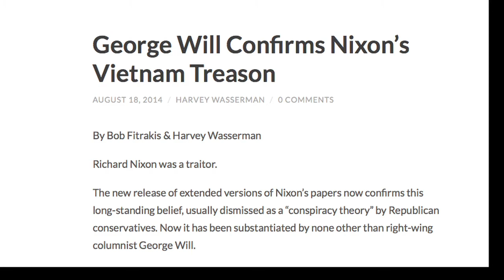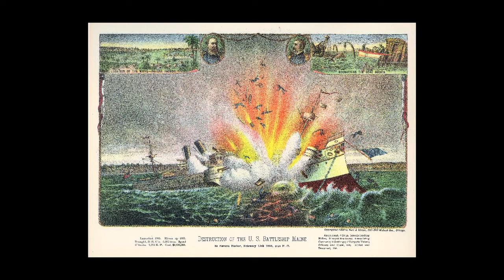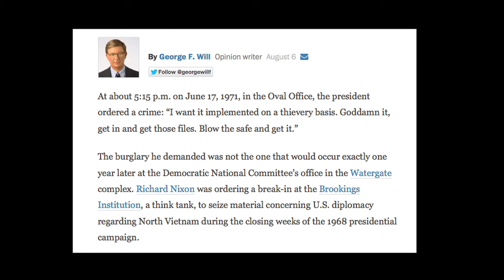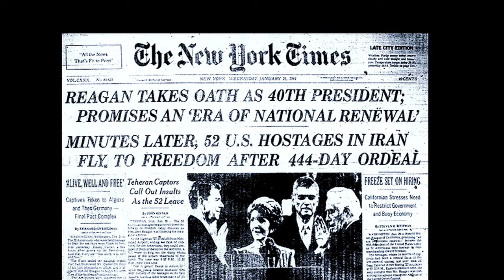Nixon's Treason & US Wars of Deception - Wasserman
Investigative journalist and historian Harvey Wasserman reports on recent confirmation that Nixon - with the help of Henry Kissinger - got into office by committing treason, and how lies and deception form the historical pattern of America's wars.